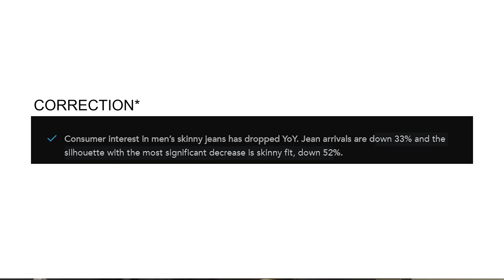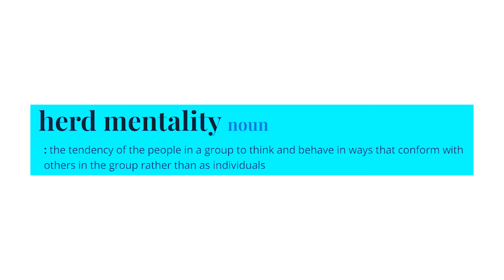Are Skinny Jeans On Their Way Out?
Skinny jeans which dominated the 2010's have made way for something more... Baggy

Yumestudios is a fashion manufacturing and design company serving custom garments to brands around the world.

(Apologies for the camera quality )